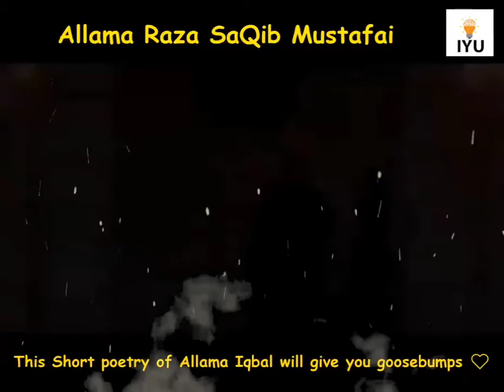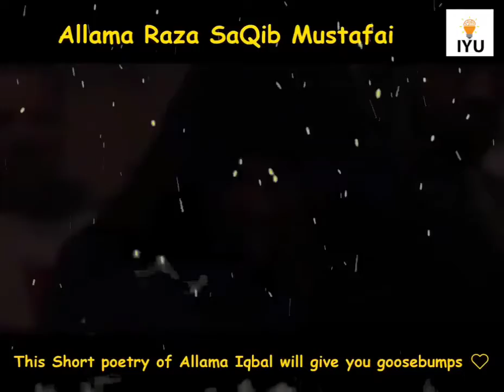Shikwa Jawab e Shikwa Inspiration || Ertugrul Ghazi || Most Beautiful Scene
Shikwa Jawab e Shikwa Ertugrul